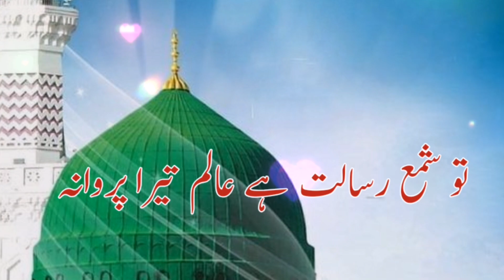best naat || urdu naat | heart 💓 touching naat